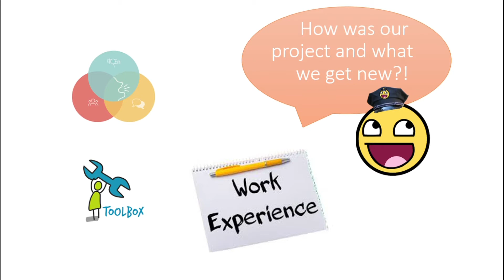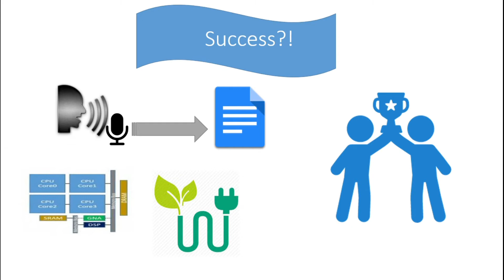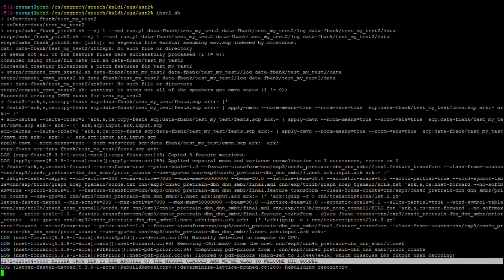Acoustic Modeling for Speech Recognition